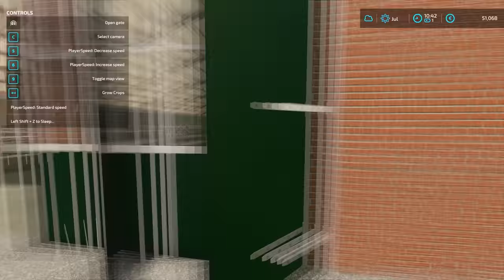FEEDING THE COWS & WORKING ON SILAGE | 1000 Cows Farm -Timelapse #2 | Farming Simulator 22